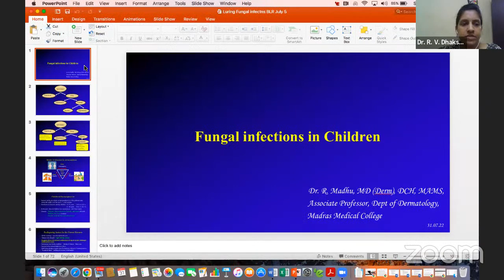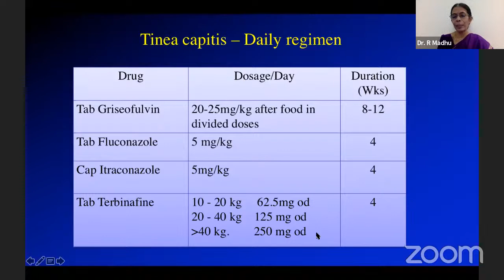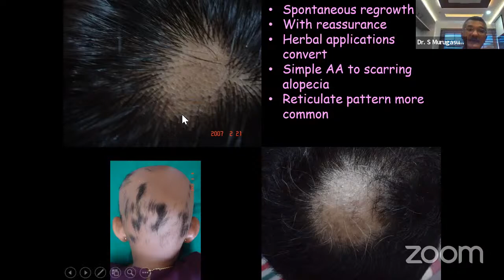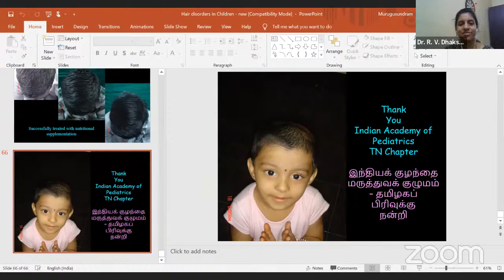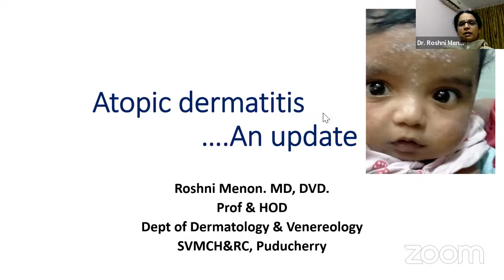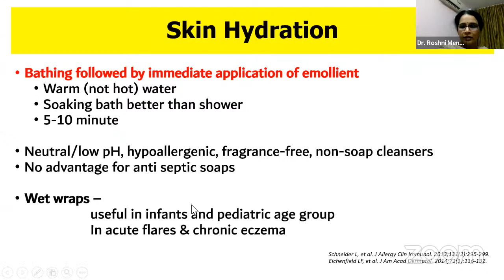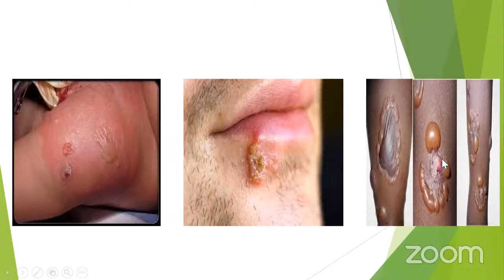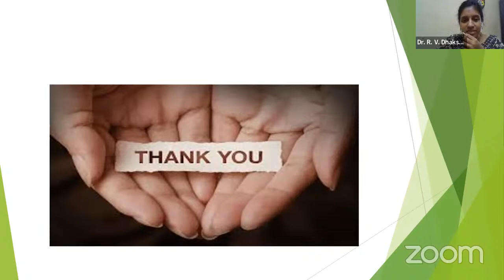CME in pediatric dermatology